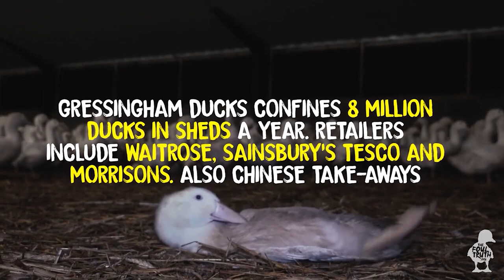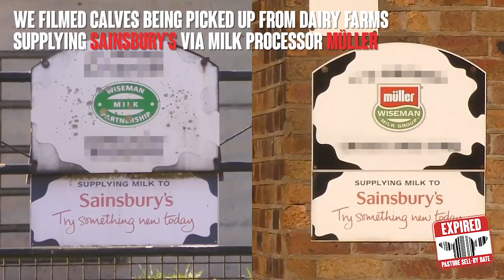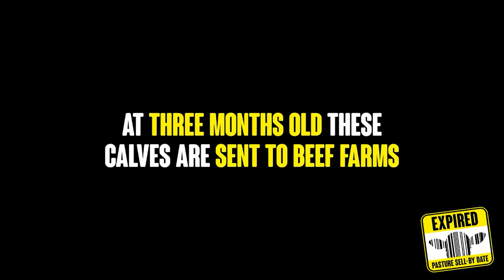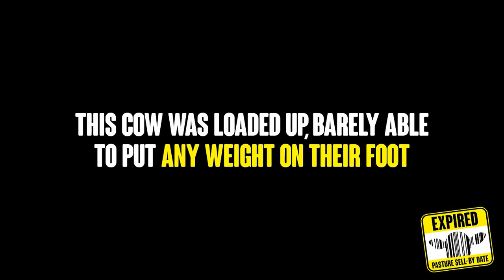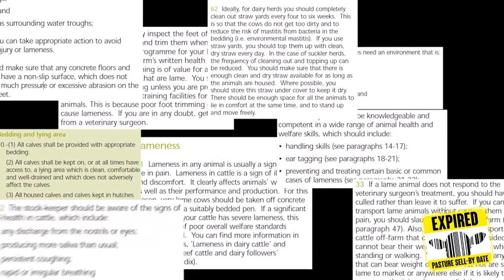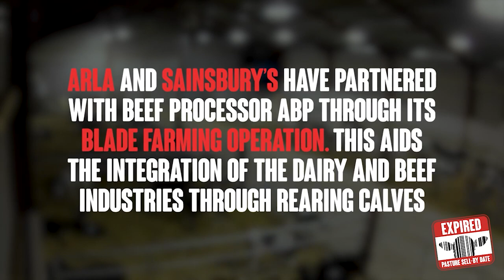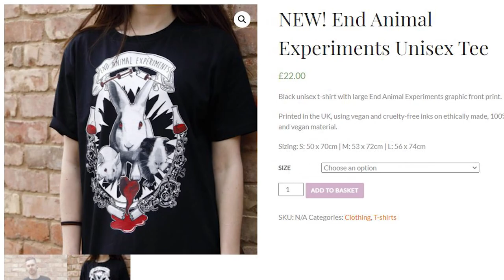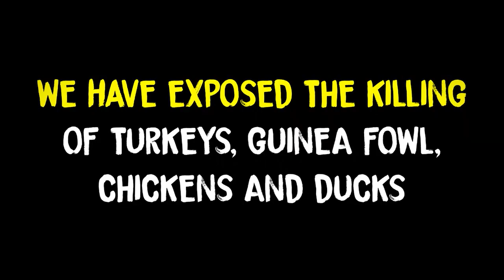NEVER Before Seen Exposé- Animal Justice Project